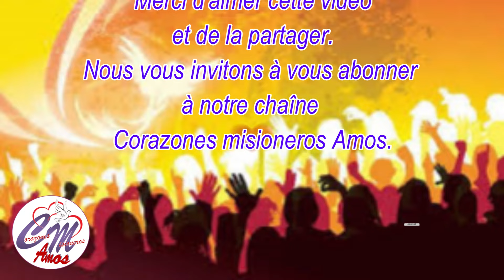Neuvaine à l'Esprit Saint - Premier jour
chant : Saint Esprit de Dieu